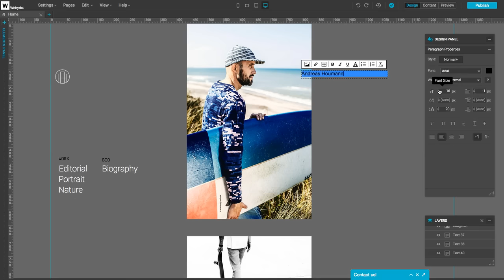Home Page Video